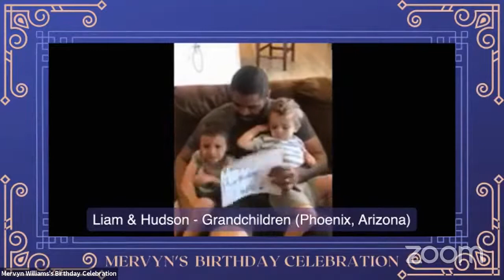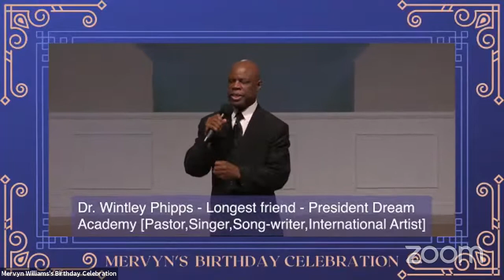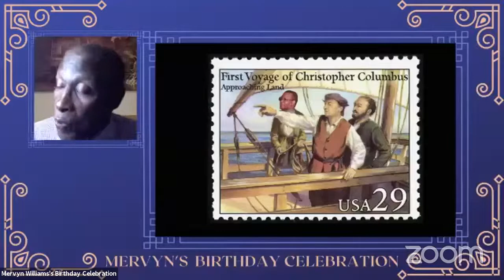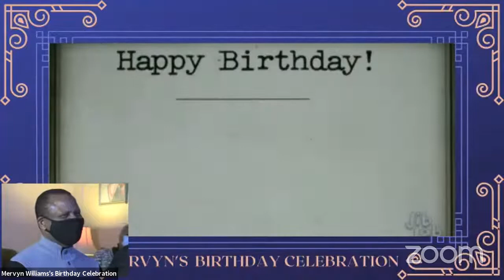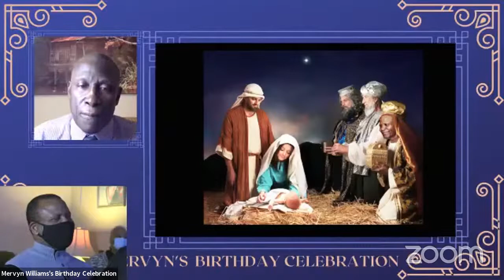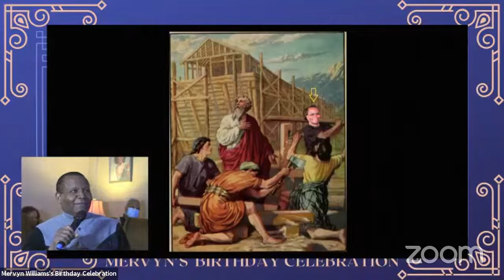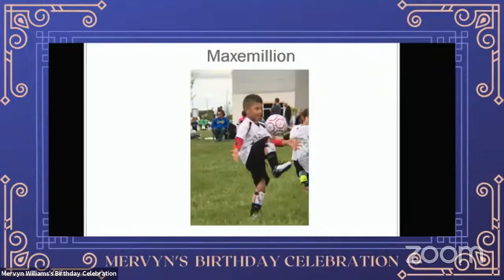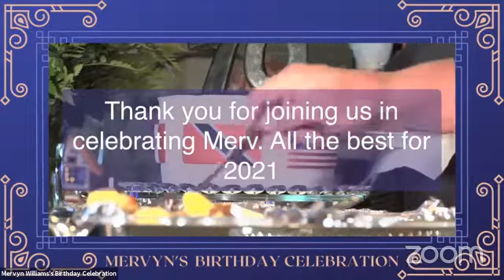Mervyn Williams' Birthday Celebration